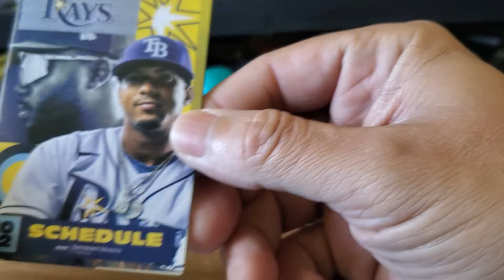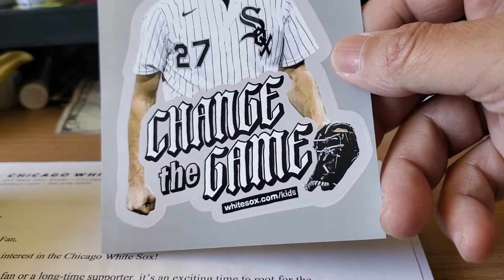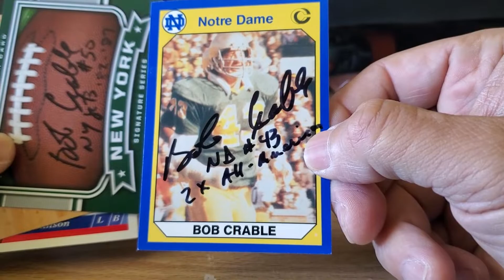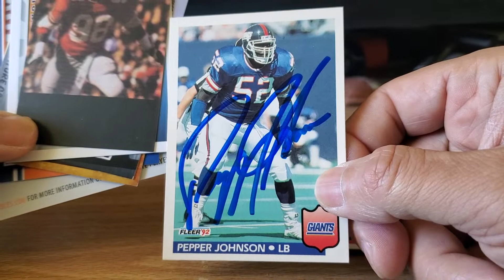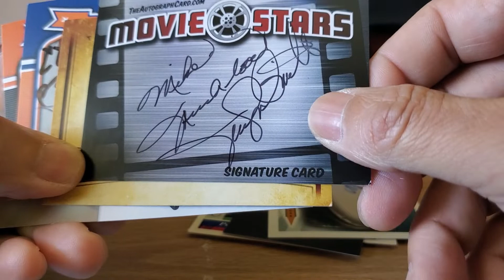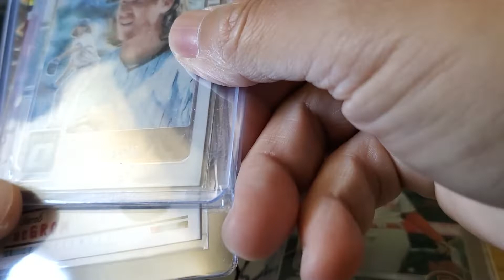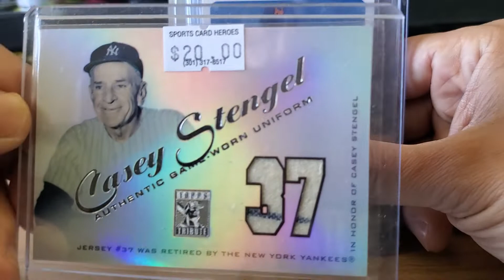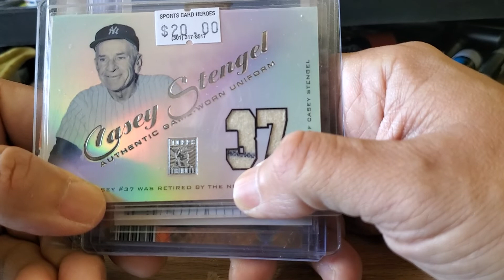Mailbox Goodness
Fan packs, ttm returns, & eBay pickups